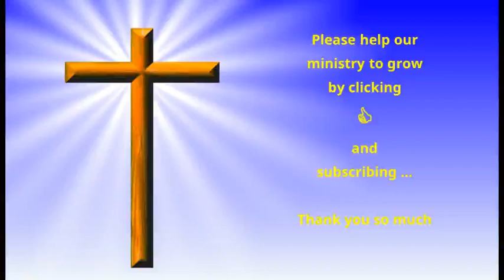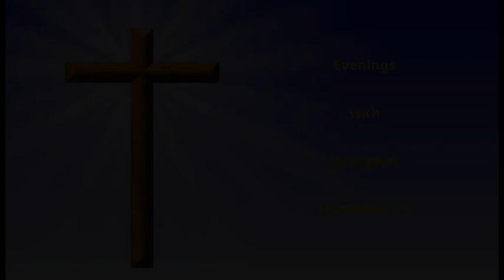Evening Meditations with Spurgeon - November 16